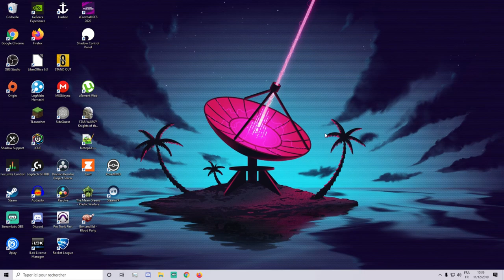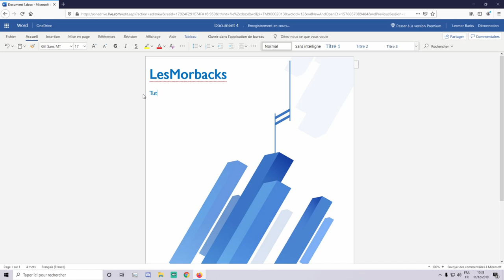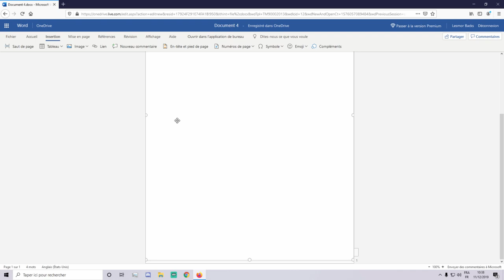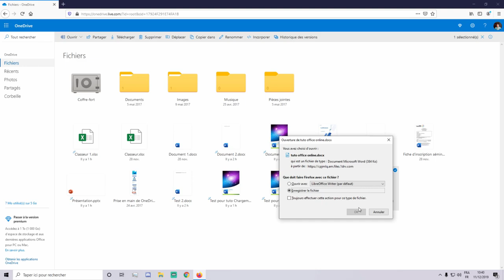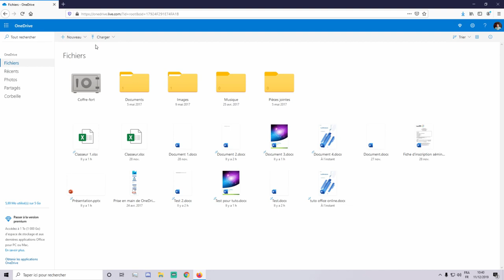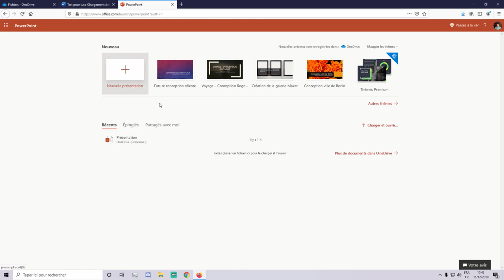Suite Office gratuit et légal: Office Online [TUTO]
Nouvelle vidéo tuto pour avoir la suite Office gratuitement et légalement avec la suite Office Online.

Utip